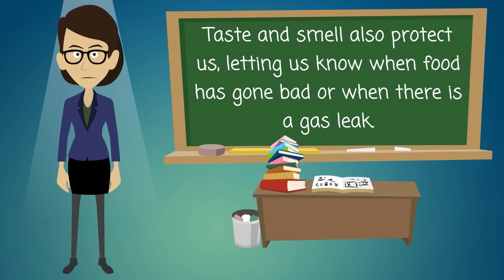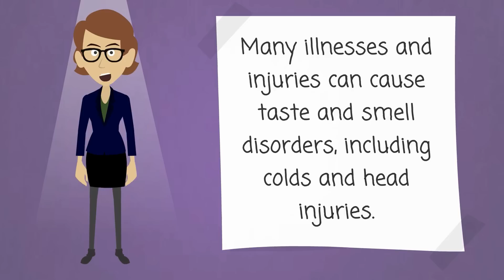Taste and Smell Disorders - Causes, Treatments & More...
Our senses of taste and smell give us great pleasure. Taste helps us enjoy food and beverages. Smell lets us enjoy the scents and fragrances like roses or coffee. Taste and smell also protect us, letting us know when food has gone bad or when there is a gas leak. They make us want to eat, ensuring we get the nutrition we need.

People with taste disorders may taste things that aren't there, may not be able to tell the difference in tastes, or can't taste at all. People with smell disorders may lose their sense of smell, or things may smell different. A smell they once enjoyed may now smell bad to them.

Many illnesses and injuries can cause taste and smell disorders, including colds and head injuries. Some drugs can also affect taste and smell. Most people lose some ability to taste and smell as they get older. Treatment varies, depending on the problem and its cause.

NIH: National Institute on Deafness and Other Communication Disorders